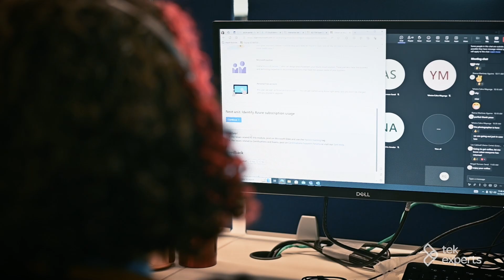Tek Experts: Transforming Lives with Technology and IT Skills Through Microsoft Leap as a Service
Join us in witnessing the transformative power of technology and IT skills training through Microsoft Leap as a Service, offered by Tek Experts. Follow the inspiring journeys of the participants in the Leap class of 2024 from diverse backgrounds as they gain confidence and expertise, paving the way for personal and professional growth. Experience firsthand the impact of empowerment, inclusion, and progress in creating a more equitable tech industry. Watch now and be inspired by the incredible stories of transformation.